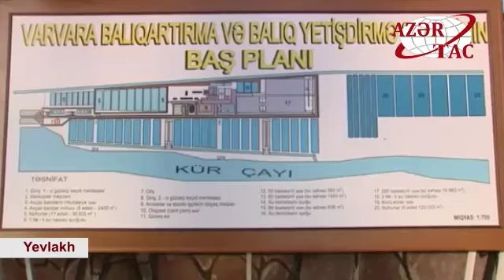President Ilham Aliyev attended opening of Varvara fish hatchery